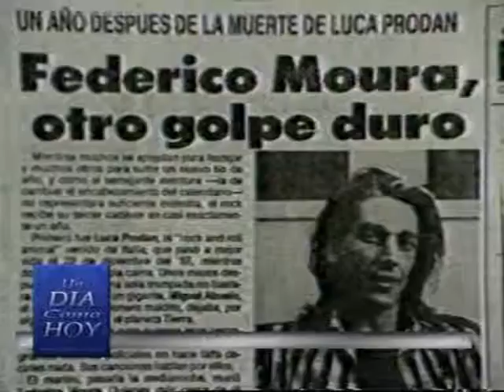Un día como hoy 21-12-2015